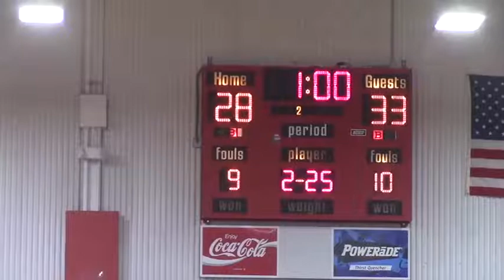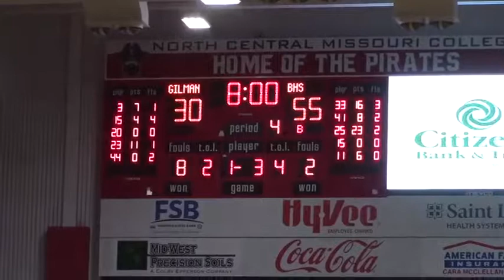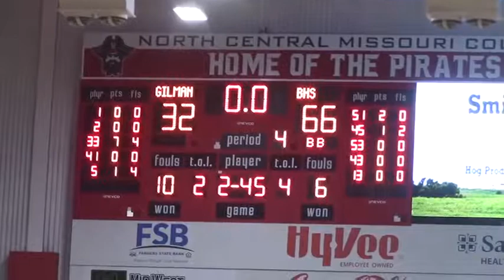Brashear HS Boys Basketball vs Gilman City December 19, 2018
181219GilmanB